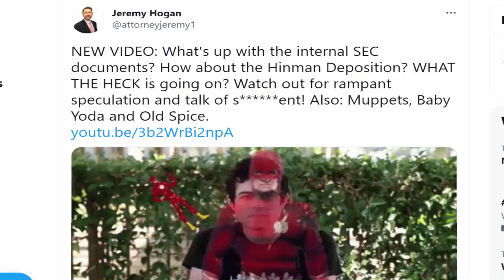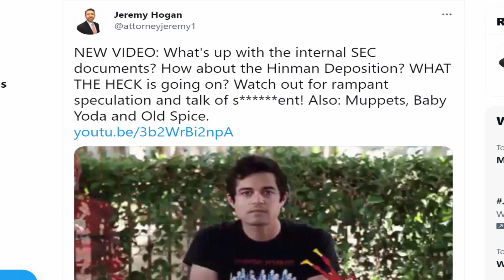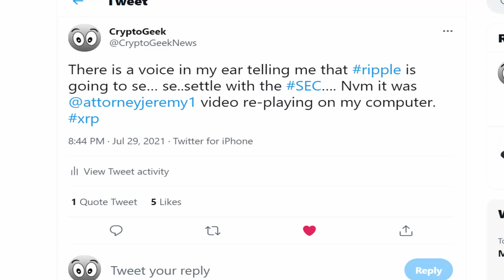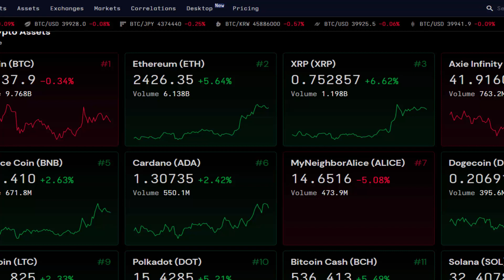🚀🚨RIPPLE XRP: MAJOR RIPPLE XRP LAWSUIT NEWS!! (SETTLEMENT!!?!)